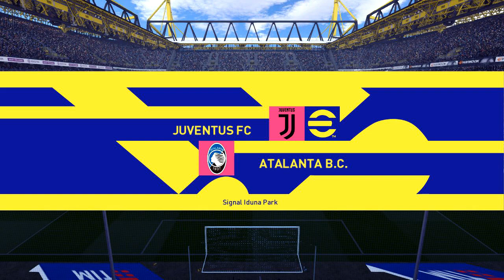Juventus Vs Atalanta Serie A Efootball 2023 Gameplay Match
Click here to start earning crypto as a youtuber whiles browsing with cryptotab browser